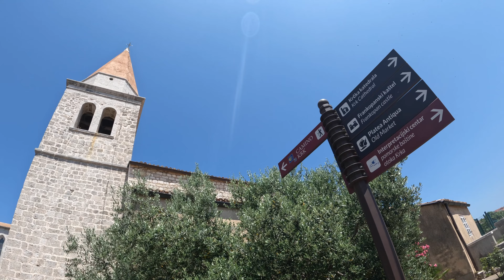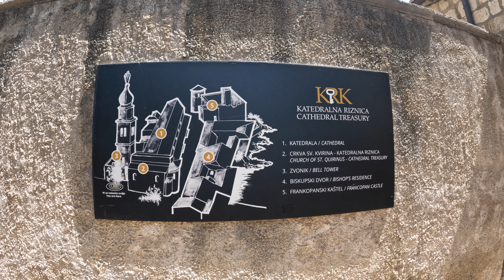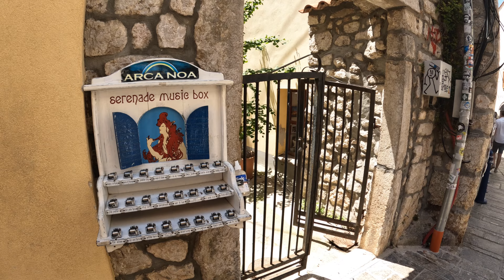Roadtrip Slowenien & Kroatien - Juni 2022 - Rundgang Krk Stadt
Heute waren wir in der Inselhauptstadt Krk Stadt. Zum einen wollten wir uns die Stadt ansehen, zum anderen den Ausflug zum Einkaufen nutzen. Schöne kleine Stadt, die nicht so touristisch gefüllt ist wie Baska. Sehenswert sind die kleine Festung und die Kathedrale. Auch der Hafen und der Leuchtturm mit Blick auf die Stadt sind sehenswert.